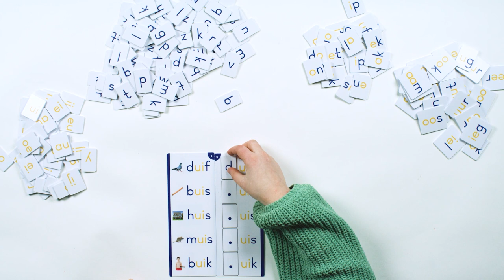Rolf Originals - Letters in woord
Een speelse introductie van letters en woorden. Elke foto staat voor een woord met een klank en met de letters van dat woord. Kinderen kijken, vergelijken en zoeken de passende letters om de woorden compleet te maken.